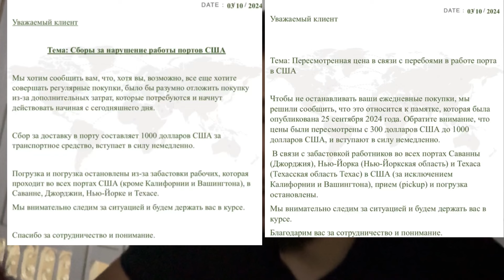Maşynlar Gymmatlady! Tazelik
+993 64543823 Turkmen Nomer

Kanala Komek ✊

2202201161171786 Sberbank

TR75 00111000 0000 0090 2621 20  Iban Tl

Trc 20

TKeJ9vuZPTTTXxwNCvHgNWqai28yxf6vg1